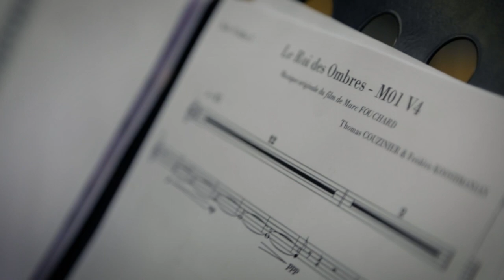Le Roi des ombres (In His Shadow) - Behind the Scenes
Original score by Thomas COUZINIER and Frédéric KOOSHMANIAN

A film written and directed by Marc Fouchard
based on an original idea by Kaaris
Production: Blue Light and Getaway Films

Original music composed, performed and produced by Thomas COUZINIER and Frédéric KOOSHMANIAN
Executive production: Thomas Couzinier and Marine Sellem for SuperPitch
Mixing: Jeff Delort
Mixing studio: Kouz
Assistant and Music Editor: Tristan Radajewski, Thomas Zeng
Copyist and assistant orchestrator: Nelson Malleús, Jeremy Weibel
Recorded with FAME'S Skopje Studio Orchestra
Director: Oleg Kondratenko
Recording: Dragisa Stojanov

Original soundtrack available from Milan Music